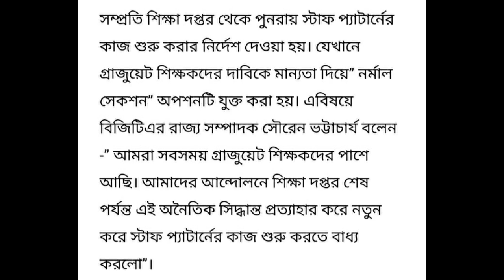TEACHER LATEST NOTIFICATION OF WEST BENGAL/WB TEACHER NOTIFICATION 2020/WBSSC LATEST NEWS UPDATE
Prachesta,